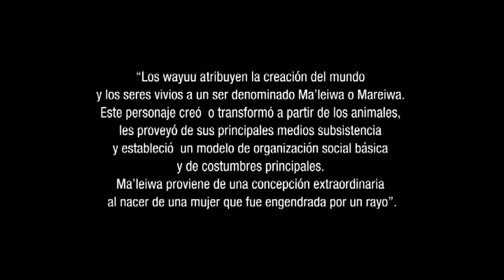Washe en vivo - Wayuu - Ma`eliwa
Washe - Wayuu - Ma`eliwa - Ser Creador
Washe en Vivo desde PDVSA La Estancia Maracaibo
12-10-11

Washe es:
Carlos Conde: Bateria/Percusion/Secuencias/Cantos
Nahu Padilla "Puku": Guitarra/Percusion/Cantos
Osmar Guanipa: Percusion/Flautas/Cantos
Francis Cuevas: Percusion/Flautas/Cantos
Nelson Asuaje "Pibe": Bajo

VIdeos de las secuencias creados por: Omar Pirela Neuman y Carlos Conde

Grabacion cortesia de PDVSA, La Estancia, Sede Maracaibo, Estado Zulia, Venezuela
Video Editado por: Nahu Padilla
NNR
2012